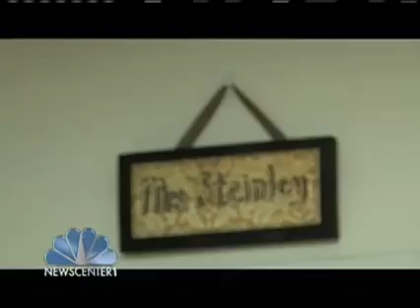Central High School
Rapid City art teacher Lynne Steinley is this week's One Class at a Time grant recipient. Her class is currently working on a Native American drum project, which she feels not only encourages their creativity but educates them about the Lakota tribe culture as well.

First Interstate Bank and local TV stations in the community have formed a partnership to show our commitment to education through our "One Class at a Time" weekly grant program. Each week during the school year a representative from First Interstate Bank, a TV reporter, and photographer visit the classroom selected for that week's grant award.